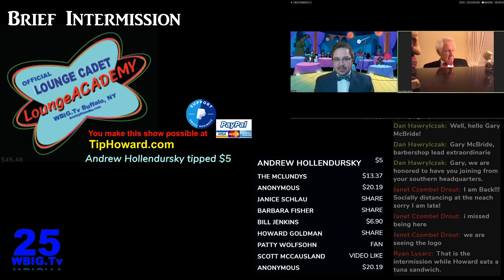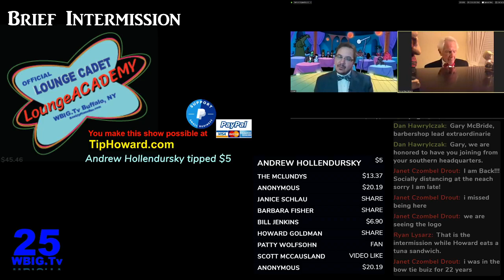Howard Goldman's LIVE LoungeACADEMY ZoomPianoBar ~Buffalo NY Chat on our Live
RealityPianoBar Live Streamed on FB May 8, 2020.